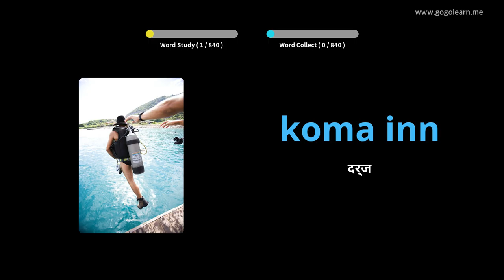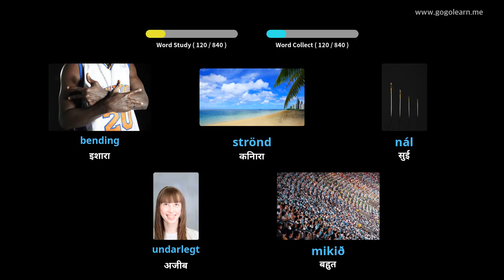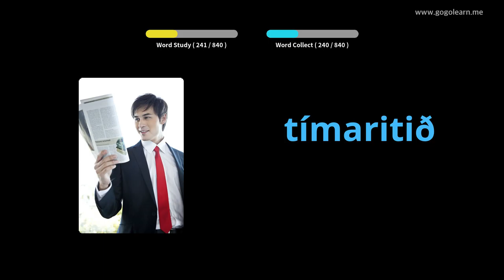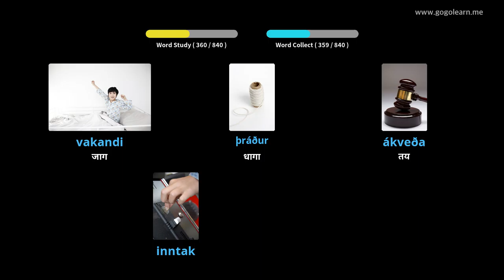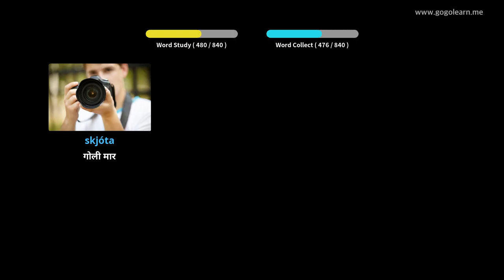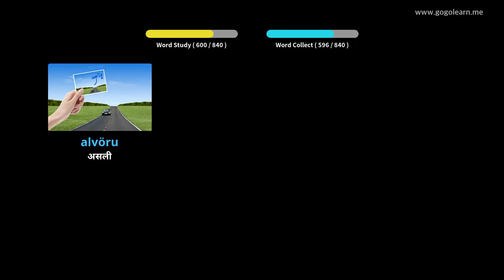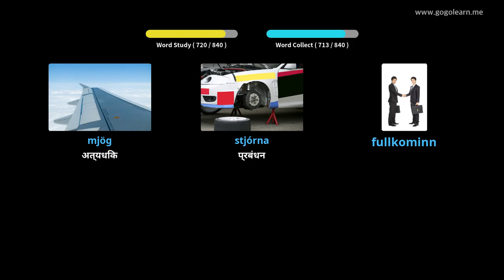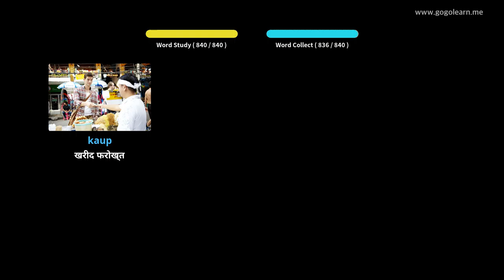चित्रों के माध्यम से आइसलैंड का सीखना |आइसलैंड का शब्दावली सोते हुए सुनना | Golearn